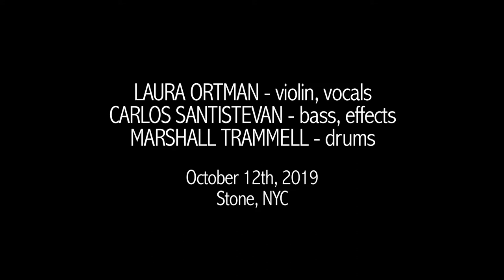Laura Ortman/Carlos Santistevan/Marshall Trammell 10-12-19 Stone, NYC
"In Defense of Memory"
LAURA ORTMAN - violin, vocals
CARLOS SANTISTEVAN - bass, effects
MARSHALL TRAMMELL - drums

video & audio by
Robert O'Haire
at Straw2gold Pictures